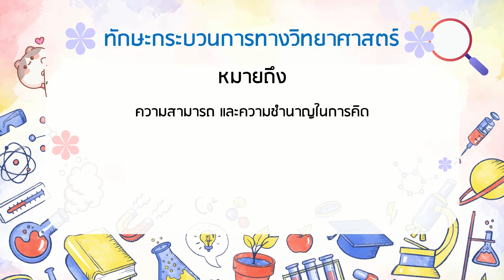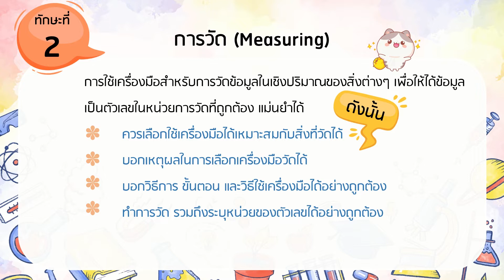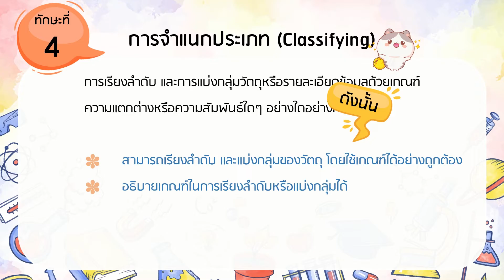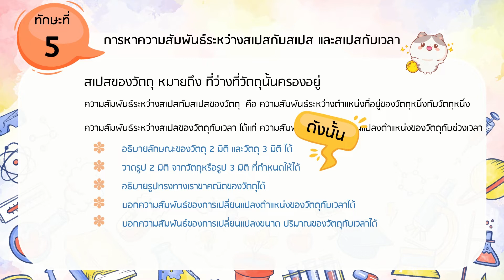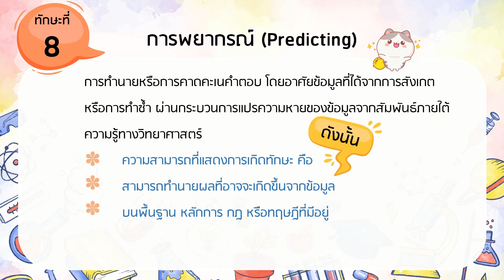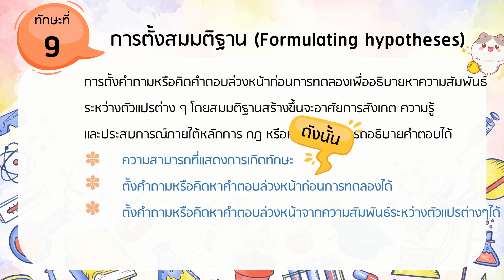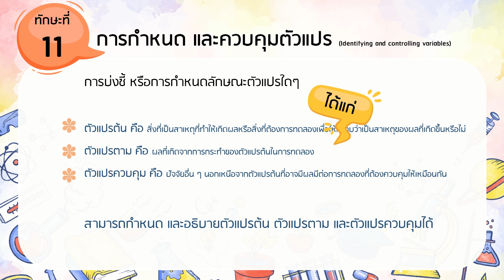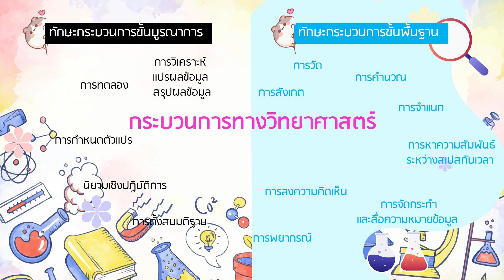13 ทักษะกระบวนการวิทยาศาสตร์ เนื้อหาประกอบวิชาโครงงานวิทยาศาสตร์@ครูคม ชมภูคํา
13 ทักษะกระบวนการทางวิทยาศาสตร์  บรรยายเนื้อหา ใช้ประกอบการเรียนการสอนโครงงานวิทยาศาสตร์ และใช้เพื่อการเรียนการสอน   @ครูคม ชมภูคํา